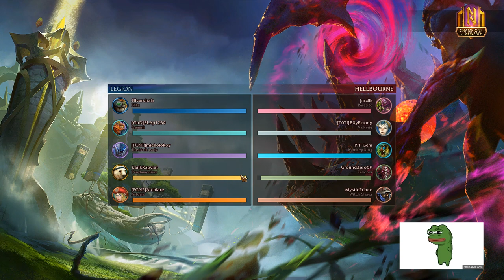HoN: the Dark Lady against the world. FGNP all over again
The Dark Lady embarks on a journey to battle the patriarchy in Newerth. JK. We're just here for laughs.

in this video:

Silverchian - Blitz
Archiare - Artesia